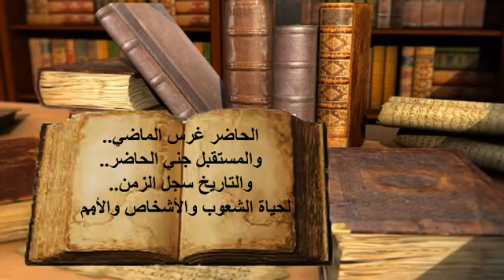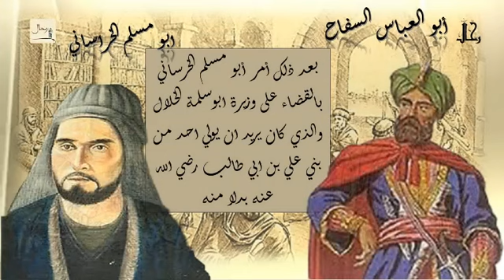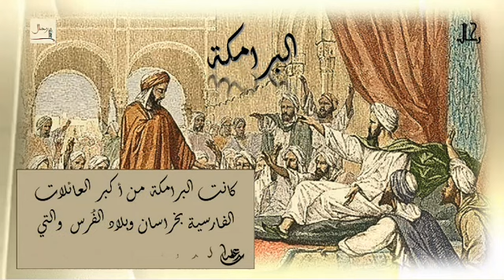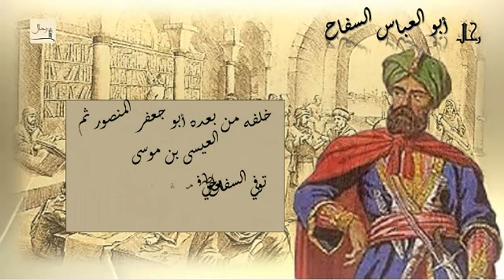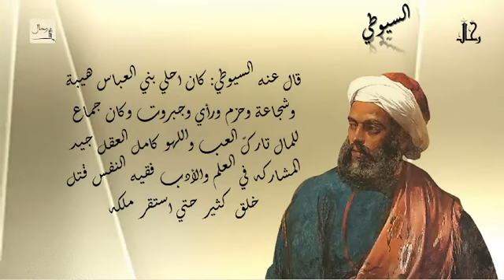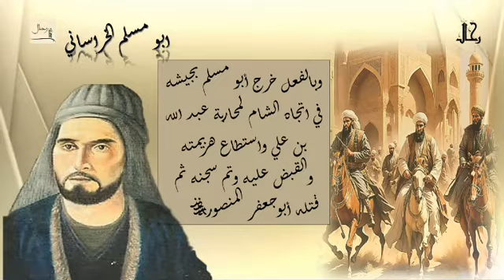رحال الحلقة ١٠٢ - اقوى خليفة عباسي "الرجل الذي أنشأ بغداد"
جَعْفَر المَنْصُور أو المَنْصُور، هو ثاني خُلفاء بَني العَبَّاس، والخَليفة الواحِد والعشرُون في ترتيب الخُلَفاء بعد النَّبيُّ مُحَمَّد، وهُو المؤسس الحقيقي للخِلافَة العَبَّاسِيَّة، وباني بَغْدَاد، بُويع له بالخِلافة في الثَّالِث عَشَر مِن ذُو الحجَّة 136 هـ / العاشِر من يُونيو 754 م، بعد وفاة أخيه أبي العَبَّاس السَّفاح، فقد كان السَّفاح أصغر منه سنًا، ولكن تولى الإمامَة ومِن ثُم الخِلافَة قبله، امتثالًا لوصية أخيهم إبراهيم الإمام، لِكون والِدة السَّفاح عَربيَّة حُرَّة، بينما والِدة المَنْصُور أُمُ وَلَدٍ بَربريَّة.